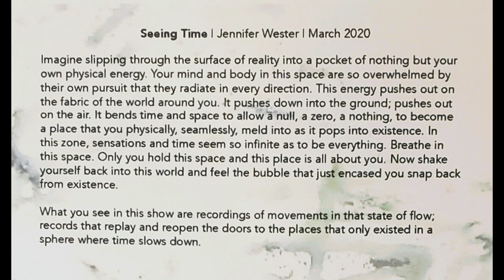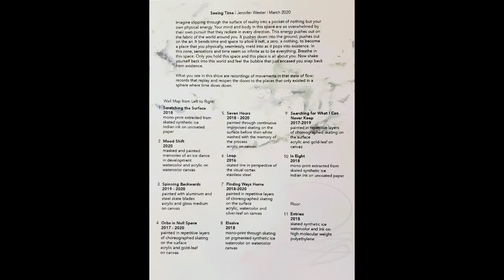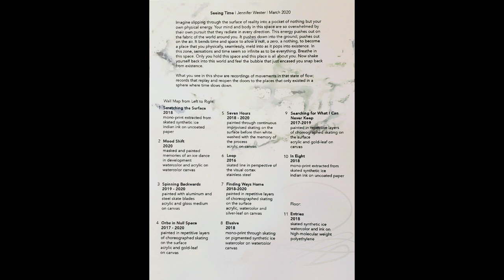Jennifer Wester - Seeing Time - ACA Gallery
Visiting Artist Exhibition- Spring 2020